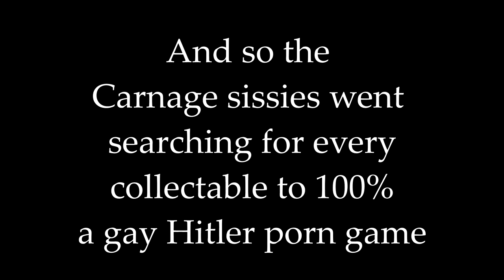Carnage Report on: HITLERS BDSM BUNKER Ep 3 The Finale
The Carnage Report strumpets are back ready to join the Fuhrer in his search for his lost straight boyfriend Christoph! And a thrilling conclusion to the Dory storyline is unraveling in the background...